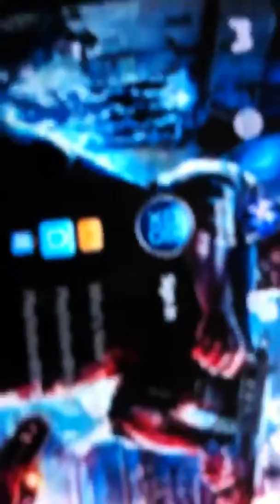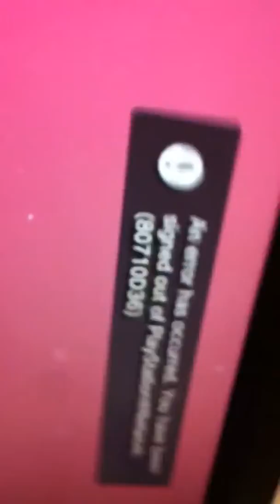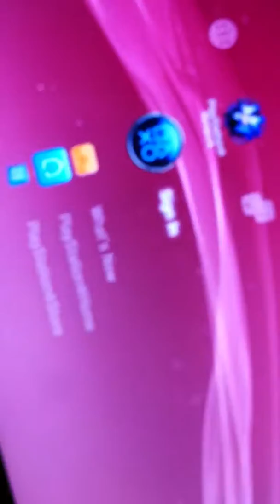Playstation network gone wrong please help !!!!